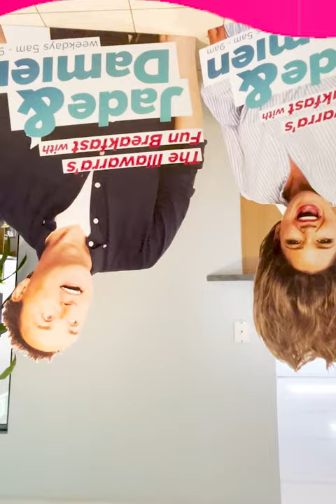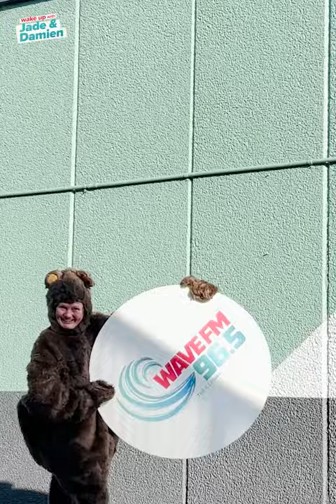The Wave Bear 🐻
As part of Jade & Damien's "Guerilla Marketing" campaign to spread the Wave FM brand, we have enlisted our newest Wave Brand Ambassadors to dress as a bear and spin the Wave logo around Dapto.
A great activation this morning with Angie becoming the latest Wave Bear Ambassador 🐻